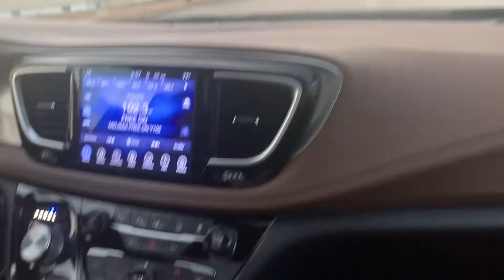diary of my life | shopping | haul | working | family time Ep.5